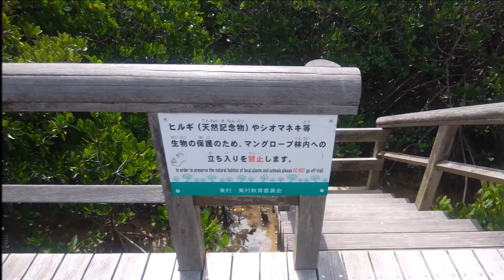東村ふれあいヒルギ公園／慶佐次湾マングローブの林・マングローブ・カヤック ツアー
東村ふれあいヒルギ公園
住所：沖縄県国頭郡東村慶佐次
マングローブ・カヤック ツアーを開催している川べりの公園。
慶佐次湾マングローブ林・観察遊歩道が整備されている。

東村慶佐次湾のマングローブ林は沖縄本島では最も広く、
本島で見られる４種類のマングローブ植物のうち３種類が
見られる。中でもヤエヤマヒルギは、ここが分布の北限地
である。また国の天然記念物にも指定されており、遊歩道
や展望台も整備されている。